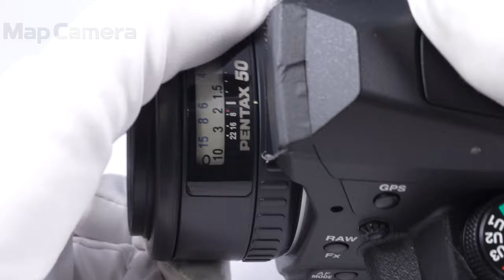PENTAX (ペンタックス) FA50mm F1.4 良品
PENTAX (ペンタックス) FA50mm F1.4

【ココがポイント！】コンパクトながら明るい大口径、デジタル画像とのマッチングもよくポートレートから、静物や風景写真など幅広い撮影に対応することができる変形ガウスタイプのレンズ構成の標準レンズ。